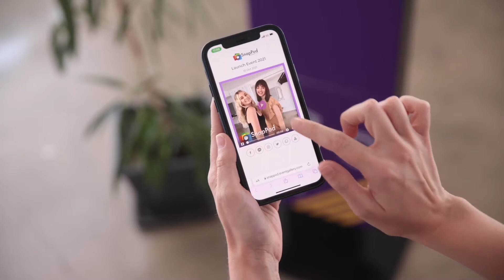SnapPod - The Photo Booth Re-imagined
SnapPod™ is a compact and easy to set up selfie station for events and brand activations. A branded photo booth experience like no other, delivered to your door and so simple to set up your guests will be snapping in minutes.

Our innovative capture software promotes user engagement and produces custom branded social content in the form of still photos and GIF’s.

Your guests immediately receive the branded content via email or SMS within seconds of snapping for easy posting to social channels such as Facebook® Instagram® and Twitter®